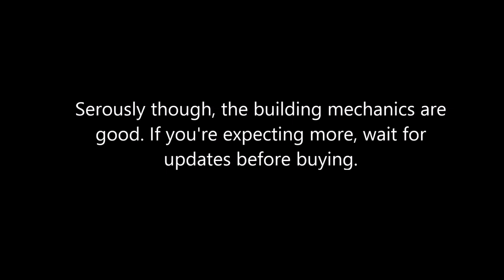Hype Train: Medieval Engineers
YOLO!

To sum it up, the game is great for people who wanted Minecraft to be realistic. There are even mechanics usable for custom contraptions other than siege engines such as drawbridges and gate houses.

If you were wanting hand weapons and survival mode, there's none of that at the moment. Just wait to buy it or mooch off of your friends.